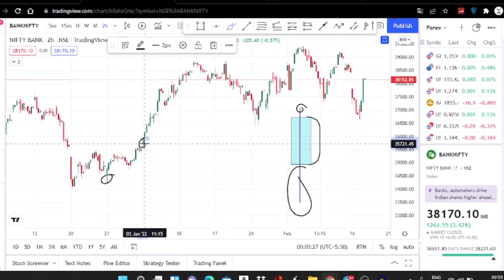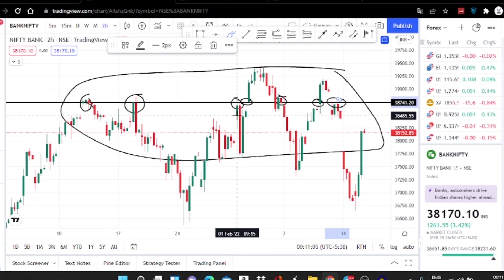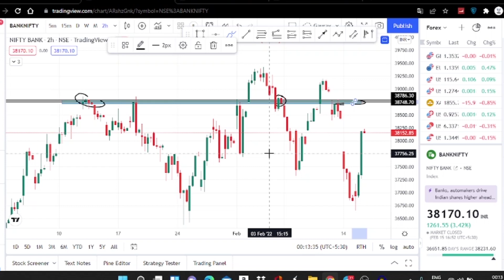HOW TO DRAW TRENDLINES LIKE A PRO IN HINDI | BASIS OF TECHNICAL ANALYSIS | STOCKS TALKS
In this video i am going to teach you how to draw Trendlines perfectly . I will share charts with proper analysis and tell you the targets of all the stocks for this year.

Link for joining my WhatsApp Group - Follow this link to join my WhatsApp group